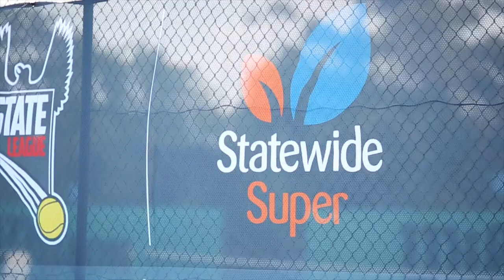Junior State League - Yoga 2018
As an added bonus to the first of three Super Rounds for the Statewide Super Junior Girls State League, Tennis SA arranged for Deanne of Flex Yoga and Massage to provide an invigorating yoga session!

Many of the girls had never done yoga before, and loved learning tips and exercises to help better prepare for tennis, and really enjoyed having some fun together.

Thank you Statewide Super for supporting the health and well-being of young girls in sport!

Here's a short video of what happened on the night.